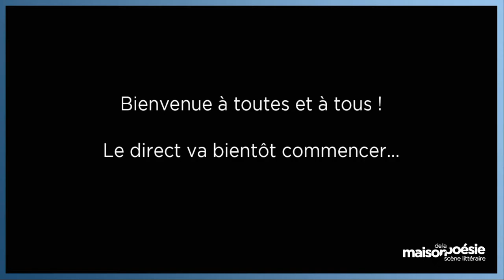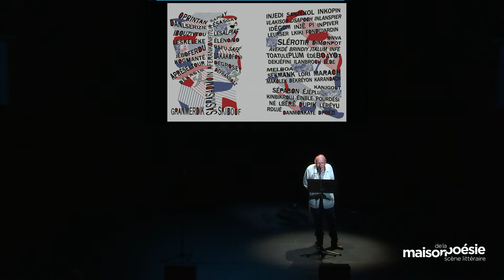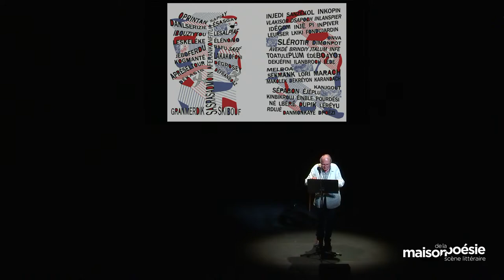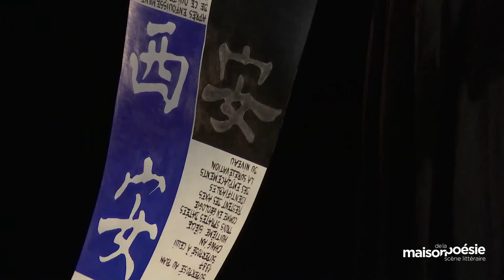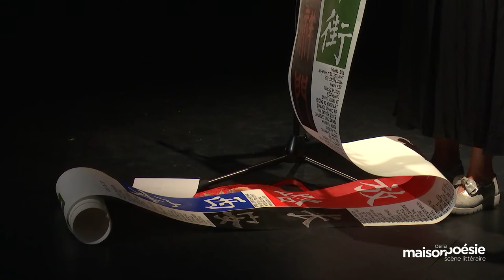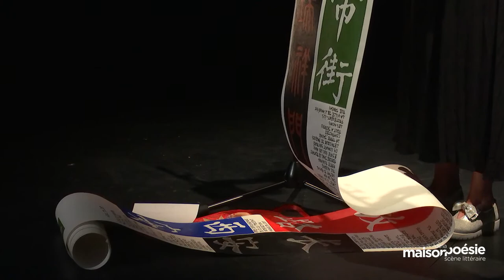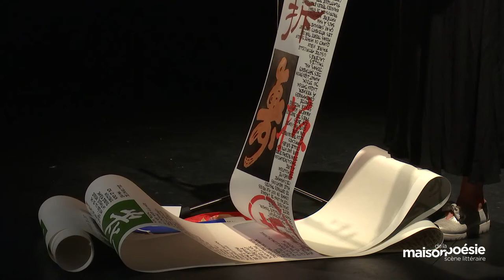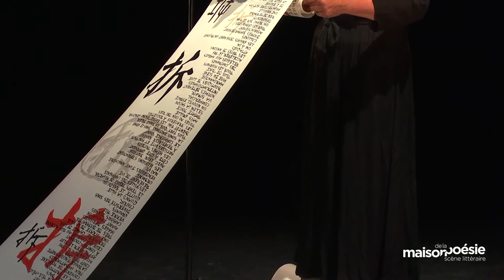CONTRE LA POÉSIE, LA POÉSIE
Avec Michèle Métail, Laure Gauthier, Lisette Lombé, Pierre Vinclair & Jacques Demarcq

Haine de la poésie, poésie contre, post-poésie, antipoètes… souvent, la poésie vient au monde dans la contradiction et l’obstacle. Elle n’a de cesse de rompre, prendre ses distances, sortir. Pour s’émanciper d’une histoire trop lourde. Explorer de nouvelles formes, de nouveaux medium. Reposer la question de sa définition. Pour se libérer d’un canon dominant.

Cinq poètes invité.es du colloque « Contre la poésie, la poésie » viennent, chacun.e à leur manière, faire vivre leur poésie corrosive sur les planches de la Maison de la Poésie, l’espace d’une soirée. Pour réinterroger ensemble ce désir récurrent des poètes de se positionner contre la poésie – tout contre elle.

Dans le cadre du  colloque « Contre la poésie, la poésie ».
Découvrez le programme complet